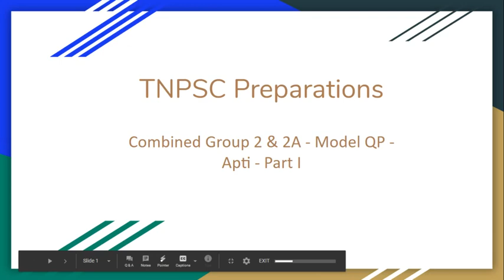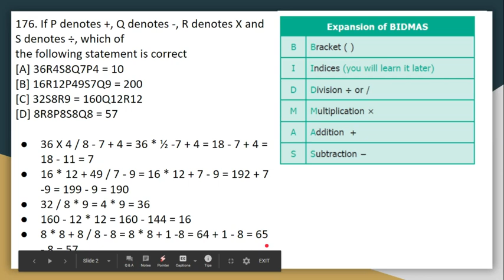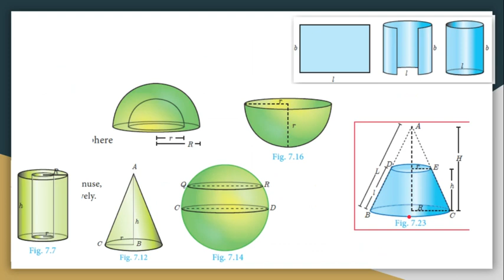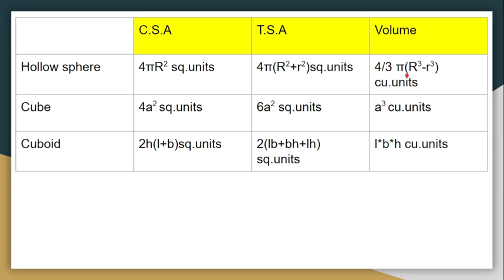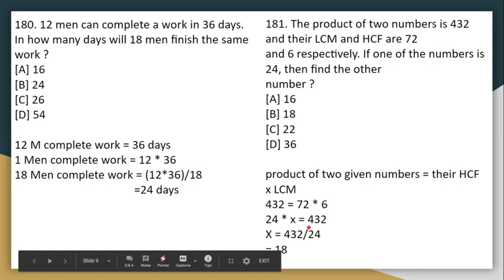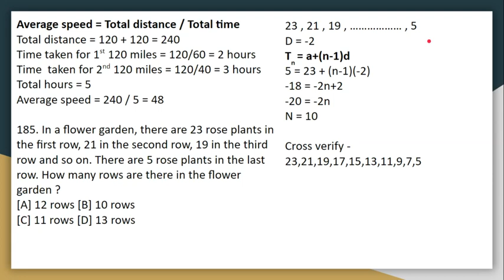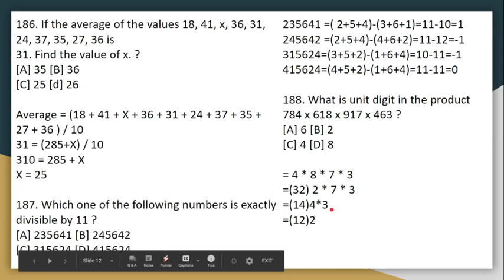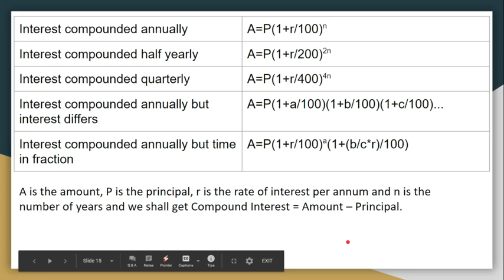Combined Group 2 & 2A - Model Question Paper Questions - TNPSC - Aptitude - Part I - HCF, LCM, Divis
176. If P denotes +, Q denotes -, R denotes X and S denotes ÷, which of
the following statement is correct
177. A Clock seen on a mirror shows quarter to three. What is the correct time shown by the Clock ?
178. If the volume of a cube is 1000 cu.cm, then find its surface area ?
179. A book contains 120 pages. Each page has 35 lines. How many pages will the book contain if every page has 24 lines per page ?
180. 12 men can complete a work in 36 days. In how many days will 18 men finish the same work ?
181. The product of two numbers is 432 and their LCM and HCF are 72 and 6 respectively. If one of the numbers is 24, then find the other number ?
182. Find the total amount if 15 % of it is Rs. 3000?
183. In a class, 40 % of students are boys. 60 % of girls are rank holders. 40 % of students are rank holders. Find the number of boys with rank, if class strength is 50 ?
184. Arun drives 120 miles at 60 miles / hr and then drives the next 120
miles at 40 miles/hr. What is his average speed for the entire trip ?
185. In a flower garden, there are 23 rose plants in the first row, 21 in the second row, 19 in the third row and so on. There are 5 rose plants in the last row. How many rows are there in the flower garden ?
186. If the average of the values 18, 41, x, 36, 31, 24, 37, 35, 27, 36 is 31. Find the value of x. ?
187. Which one of the following numbers is exactly divisible by 11 ?
188. What is unit digit in the product 784 x 618 x 917 x 463 ?
189. Find the compound interest on Rs. 1,000 at the rate of 10 % per annum for 18 months when interest is compounded half-yearly?
190. If the rate of Compound interest is 12 % per year and compound interest is calculated every 3 months, then what is the total amount after 9 months when the deposited amount is one lakh ?